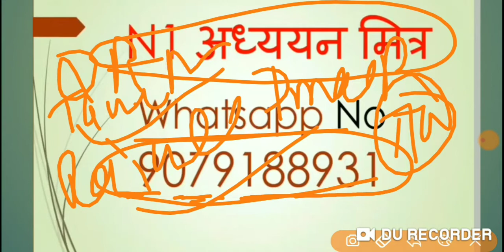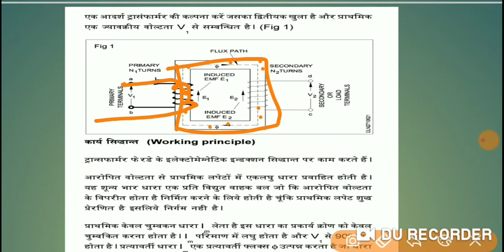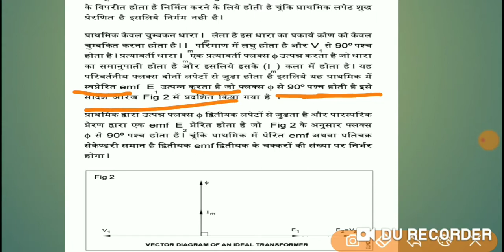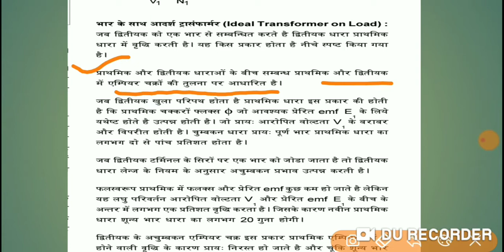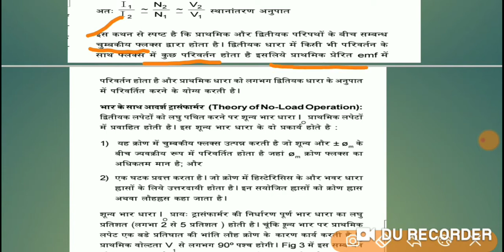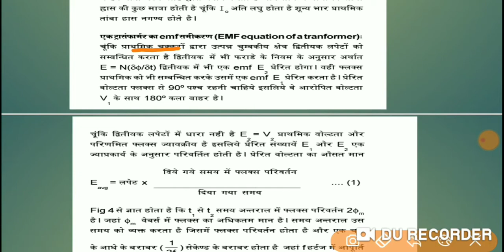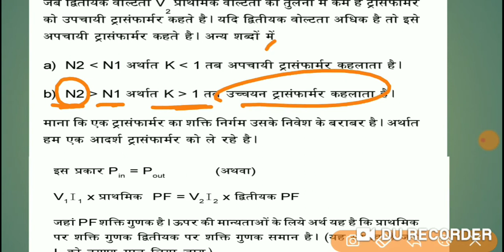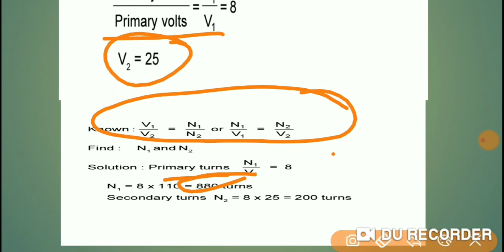निम्मी बुक transformers 3# nimmibook#transformer#nimmiword#UPPCL#RAJASTHAN T.H.DMRC DRDO ITI cits#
NIMMI T/F-1vedio lacture 40+ vedio on electronics

N1 अध्यन मित्र YOUTUBE CHANNEL द्वारा आपको टेक्निकल व नॉन टेक्निकल एग्जाम की निशुल्क तैयारी कराई जाती है
 राजस्थान के सभी exam मैं आने वाली राजस्थान पटवार, राजस्थान पुलिस ,राजस्थान एसआई ,राजस्थान jen,
PATWAR, RAJASTHAN SI, CONSTABLE, RAJASTHAN JEN/AEN, RAS, BSTC, ग्राम सेवक, Rajasthan technical helper, DMRC,DRDO, UPPCL,CTI,ALP, ELECTRICIAN, TECHNICIAN, ITI EXAM, ALL STATE TECHNICAL EXAM आदि सभी एग्जाम की तैयारी  निशुल्क करवाते हैं
"BEST QUALITY AND STUDY MATERIAL"